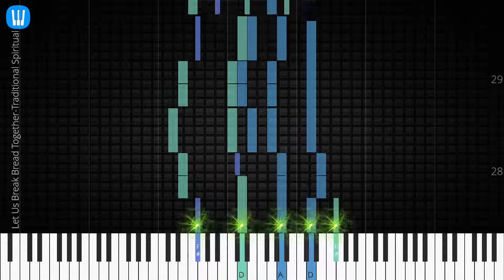🎹 Let Us Break Bread Together, Traditional Spiritual, Synthesia Piano Tutorial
♫ Synthesia Piano Tutorial: Let Us Break Bread Together, Traditional Spiritual

♫ Traditional Spiritual piano tutorial
♫ How to play Let Us Break Bread Together
♫ Let Us Break Bread Together piano easy
♫ Let Us Break Bread Together piano difficult
♫ Let Us Break Bread Together piano cover
♫ Let Us Break Bread Together piano remix
♫ Let Us Break Bread Together piano tutorial
♫ Let Us Break Bread Together notes
♫ Let Us Break Bread Together piano tiles
♫ Let Us Break Bread Together easy slow
♫ Let Us Break Bread Together academy piano